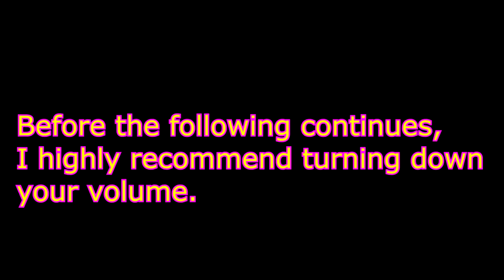Tower of Thinning Layers (ToTL) [50 Sub Special!] | JToH Zone 1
This entire tower was just a swing of emotions, that floor 10 fail was really mortifying to me. Luckily this tower does get really dang consistent and I was able to beat it literally 2 runs later. This tower is honestly a blast to play and I had a decent time with it for the most part. The only things that I really didn't like is floor 3 and those head hitters on floor 8. Everything else was decent and this is easily my favorite soul crushing so far. I personally think of  this as my hardest tower because ToC just felt easier. I would say this is like a mid-high Insane and anyone should try to do this if they are confident enough.

Enjoyment: 9/10
Location: Zone 1
Difficulty: Psychologically Unsafe Tower, "Insane" on difficulty chart.